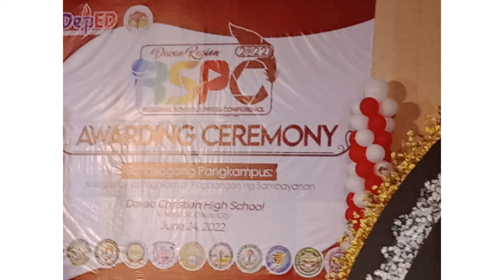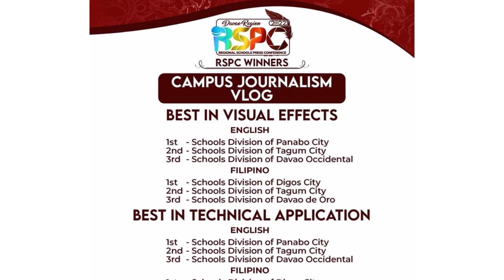2022 RSPC Awarding Ceremony//June 24/Davao Christian High School